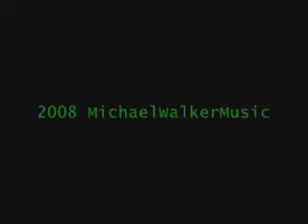the only one (original)(demo)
the only one original demo michael walker

I always write better when im down, it seems